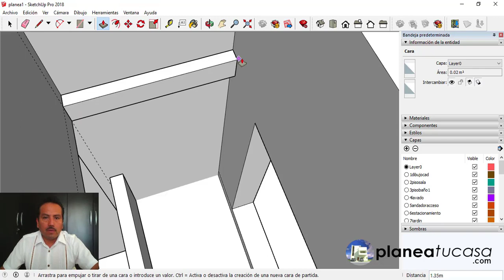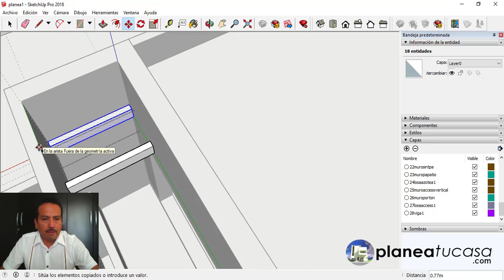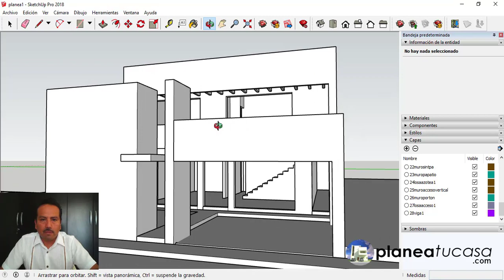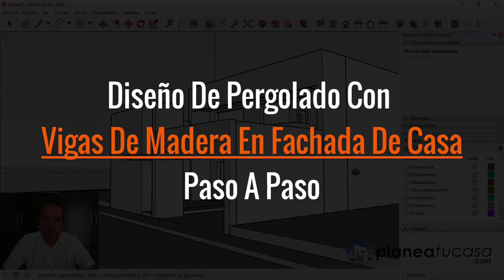Diseño 3D Pergolado Con Vigas En Fachada De Casa 30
REGALO ESPECIAL 🎁 ¿Quieres construir tu casa asegurando tu inversión y no sabes cómo optimizar tus espacios para que sean funcionales y estéticos además de sacarle provecho a tu terreno? No te preocupes porque hoy te voy a ayudar con múltiples ideas que te ayudarán a obtener tu propio proyecto de casa.

Los espacios que contiene este diseño exclusivo son los siguientes:
- Recámara principal
- Vestidor de recámara principal
- Baño con tina de hidromasaje para recámara principal
- 2 recámaras con closet
- 1 baño compartido para 2 recámaras
- 1 Recámara para adultos mayores en planta baja
- 1 Baño para recámara en planta baja
- Terraza
- Sala
- Comedor
- Cocina
- 1 Medio baño de visitas
- Jardín
- Lavandería

Espero que este vídeo te haya servido y pendiente al próximo. Si te gustó este vídeo no olvides dejarme un "like" y suscribirte al canal activando la campana de notificaciones para que juntos podamos ayudar a más emprendedores como tú a planear y construir su propia casa.

Es un verdadero gusto compartir contigo este diseño y aquí puedes descargarlo GRATIS:

Rigo Salgado